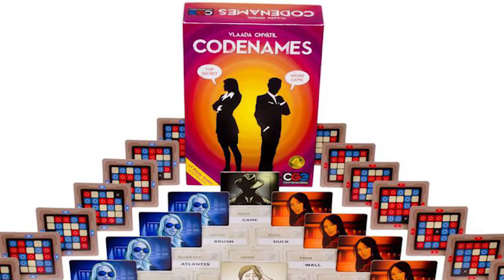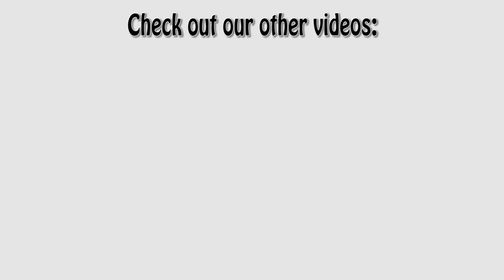My Favorite CHEAP Board Games | Calli’s Corner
I’m Calli and in this video I am going to share some of my favorite cheap board games and affordable card games. These are some of the best cheap board games for adults, families and all kinds of groups of people! Plus, I really feel we have gotten our money’s worth and beyond by playing these games.

The Mind

Love Letter

Welcome to The Dungeon

These cheap board games are usually under $25:

The Resistance / Avalon

The Chameleon

Forbidden Island

Tiny Epic Mechs

Follow Calli!